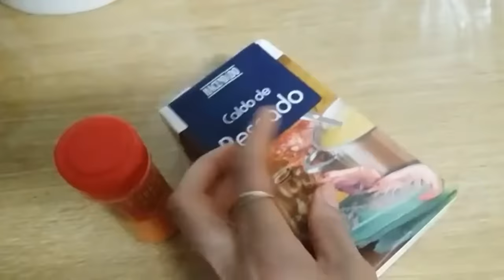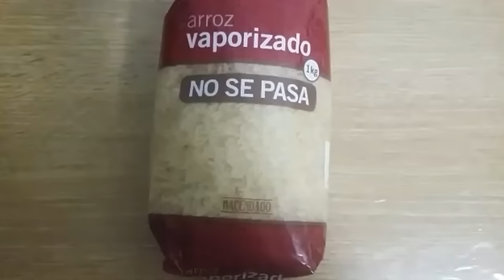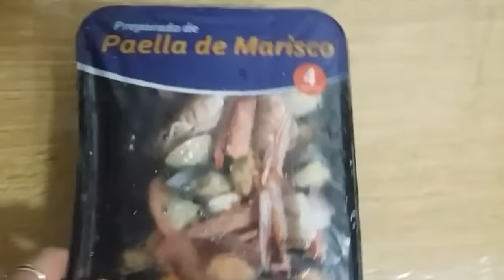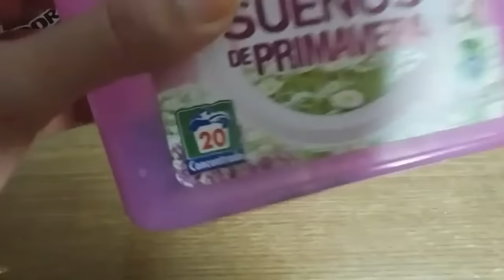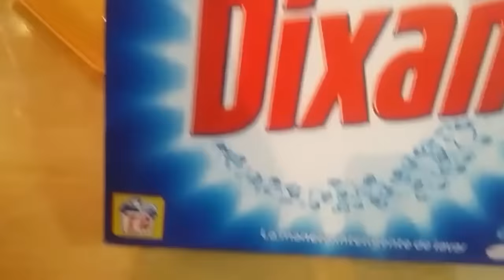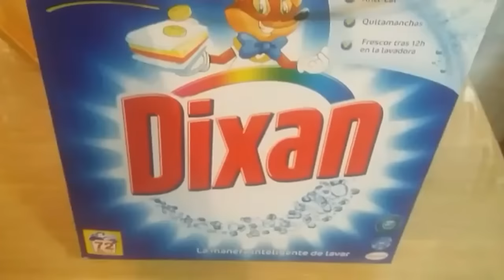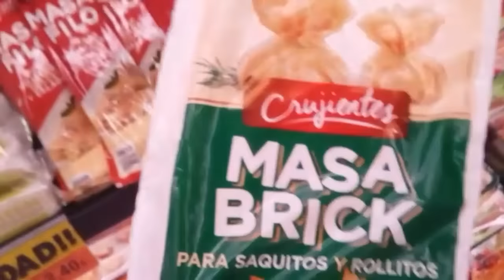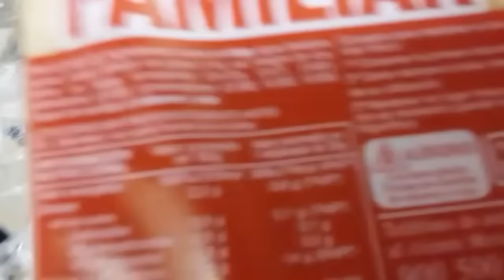فلوق/طريقة تحضير البايلا+منتجات حرام في ميركدونة+لا لتعصب/VLOG#7#